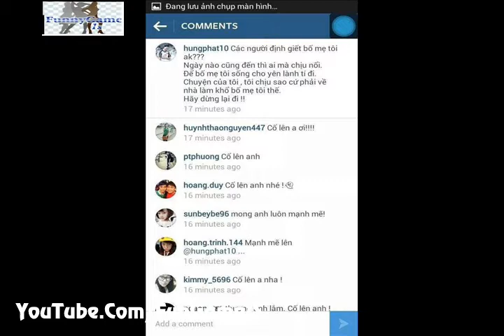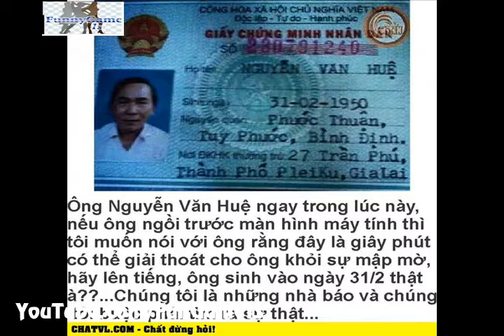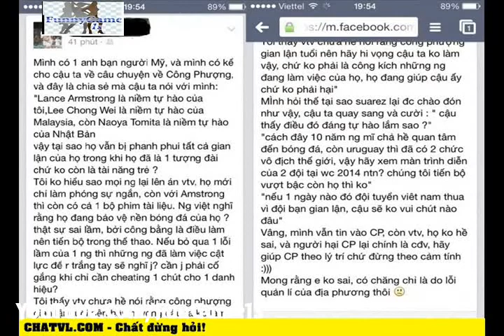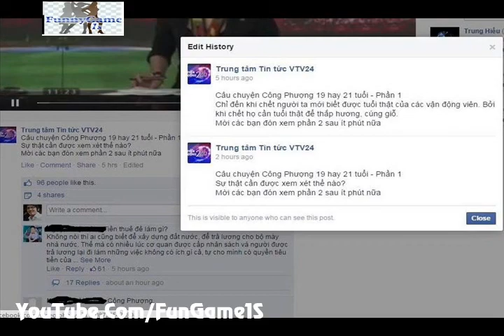Anh Che Cong Phuong Gian Lan Tuoi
Anh Che Cong Phuong Gian Lan Tuoi, Nghi án “gian lận tuổi” của Công Phượng đã nảy sinh nhiều chi tiết mới ... Nếu Phượng gian lận tuổi, Đi tìm tuổi thật của Công Phượng,  Công Phượng có sinh năm 1995 hay 1993, người hâm mộ vẫn sẽ ủng hộ anh hết mình. ... Công Phượng: 'Tại sao làm phiền bố mẹ tôi